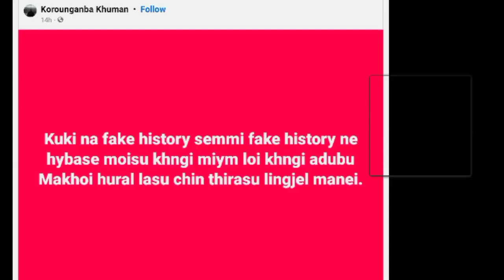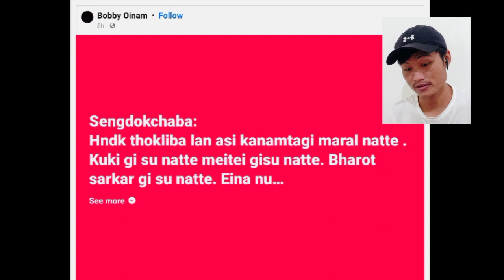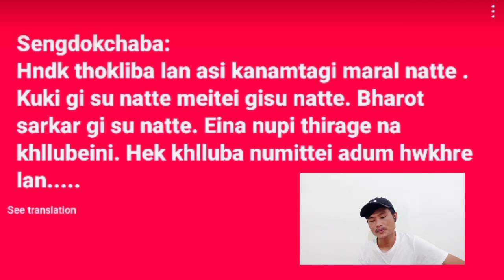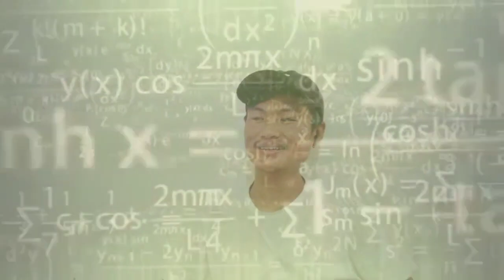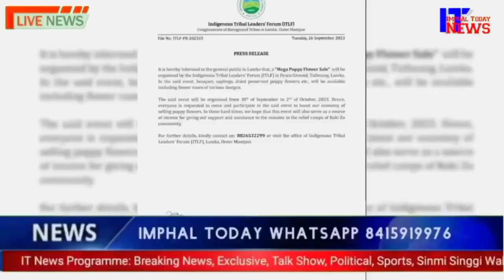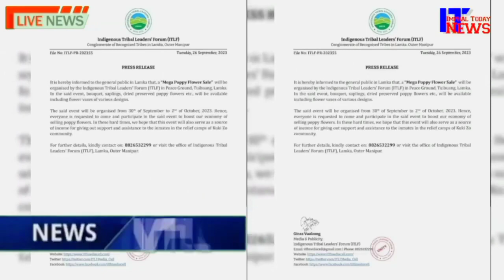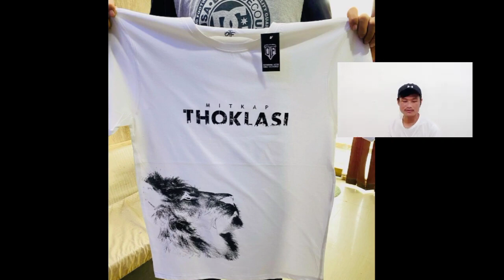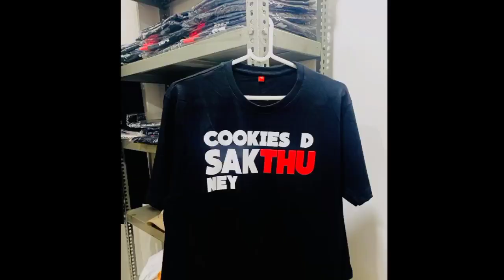Cookie D Sakth*ney | Google Map Was lit🔥 Re-upload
due to age restriction re-uploaded